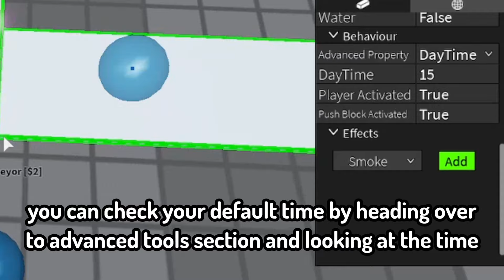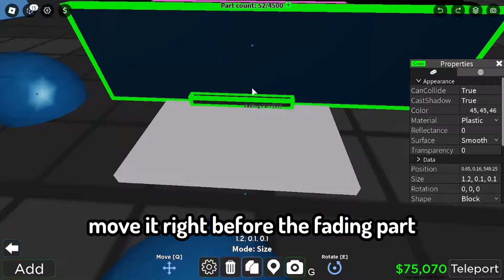How to make a DAY & NIGHT CYCLE in Obby Creator!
Requires advanced tools sry
idea credit roblox user: @AChildOfGod

Timestamps:

00:00 - Intro
00:05 - Tutorial
01:03 - Results